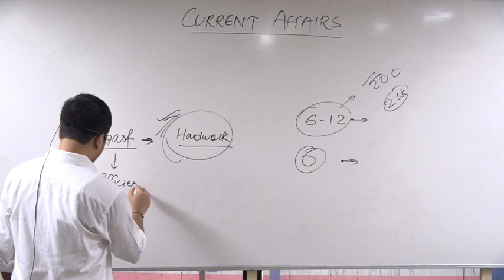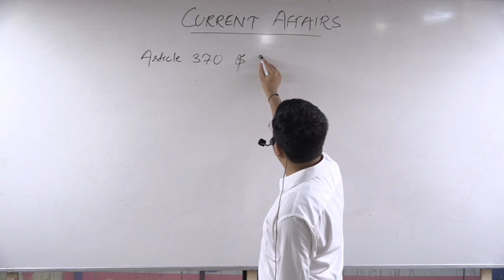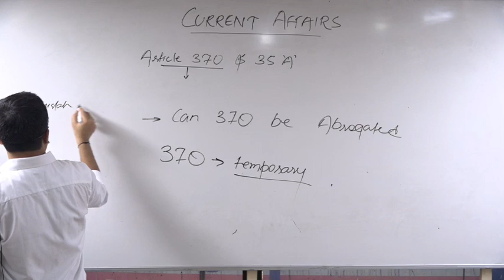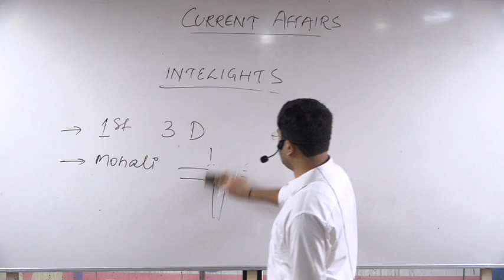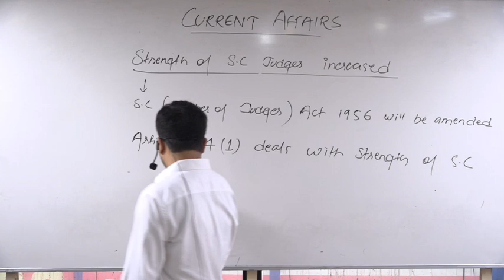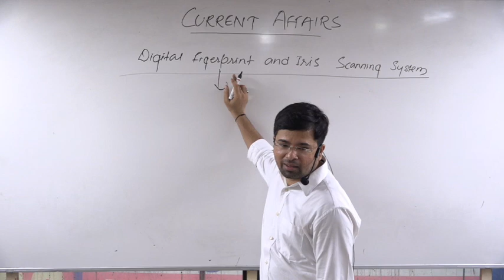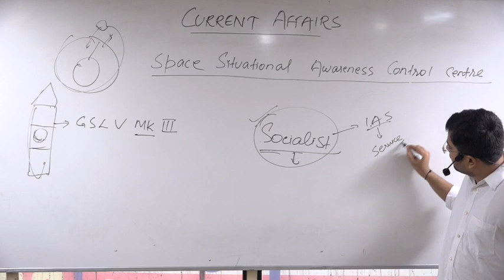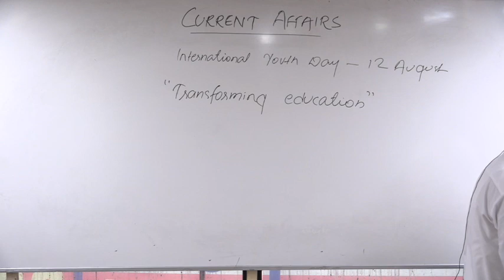Current Affairs by Himanshu Sir | Bharti Concept